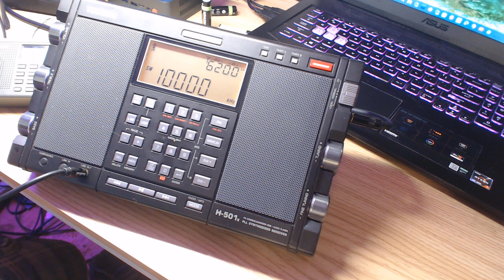Shortwave 101 Beginners series What is Dynamic range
Dynamic Range is the ability of the radios internal circuit to cope with outside world radio reception in various locations and signal strengths